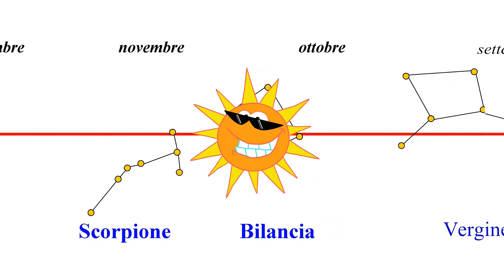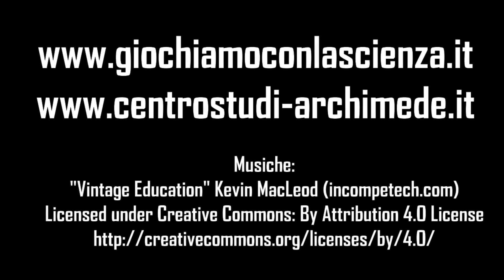Trova le Costellazioni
Ciao ragazzi e benvenuti ad una nuova puntata di “Giochiamo con la Scienza”.
Oggi parleremo di “Astronomia” ed in particolare impareremo a “leggere” il cielo.
Di notte, quando si vedono le stelle, il cielo diventa un grande libro illustrato. Basta guardare in alto per vedere un cavallo, un cigno, un leone, un’aquila o uno dei personaggi mitologici come Perseo, Cassiopea o Orione.
Tutte queste figure sono fatte di stelle, e trovarle è un gioco meraviglioso.
Per poter fare questo ci aiuteremo con una mappa stellare oppure utilizzando un Astrolabio, proprio come quello che potrete scaricare dal seguente link: